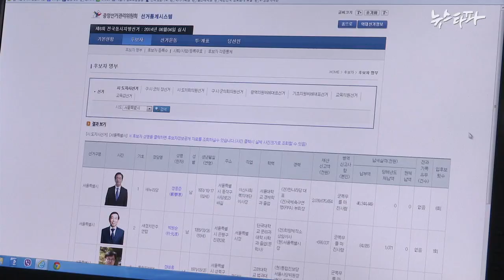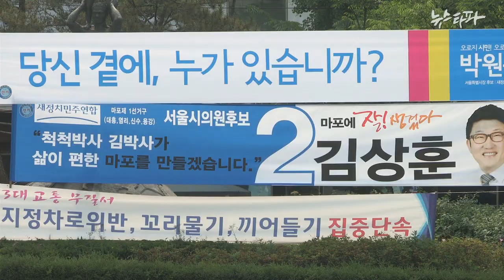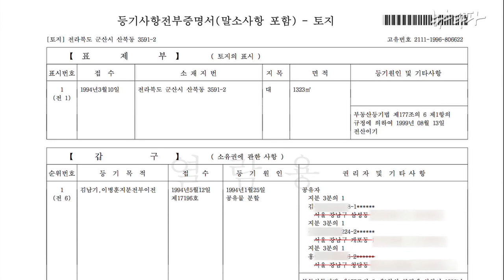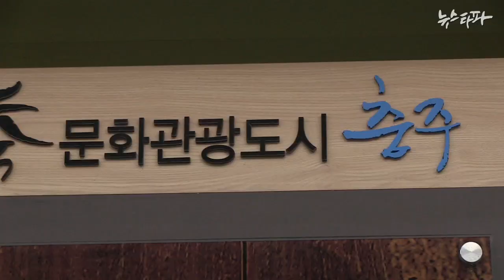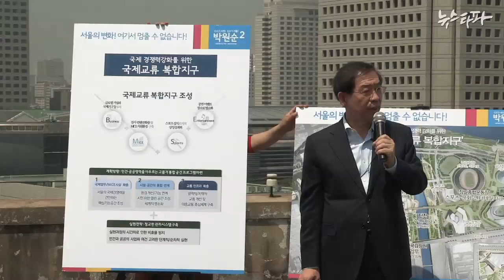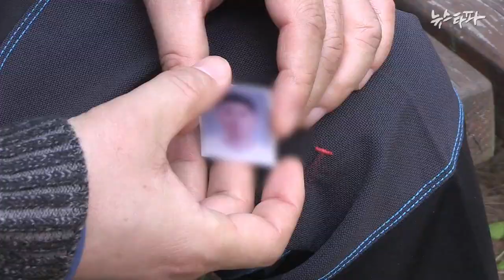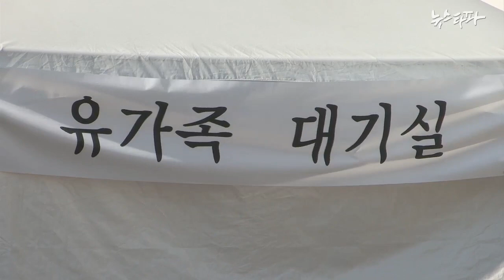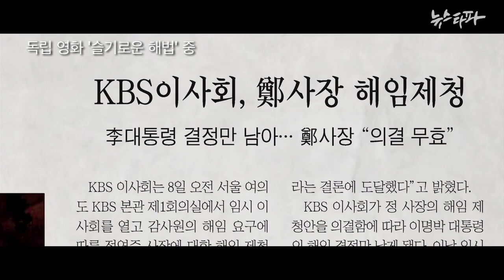뉴스타파 - 정보가 있어야! 투표를 하지!(2014.5.23)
1.선관위, 포털에 후보 정보 삭제 요구
2.뉴스타파, 지방선거 후보 도덕성 검증 나서
3.지방재정 평가해보니...충청·영호남 '미흡'
4."우리도 세월호 희생자입니다."
5.언론문제 정면으로 다룬 독립다큐 영화 '슬기로운 해법'